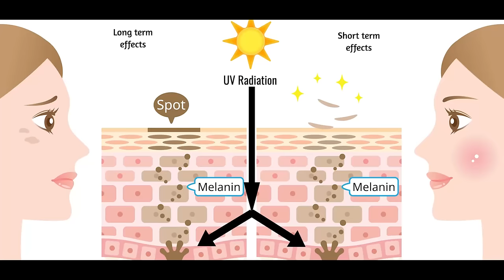क्या खाने से गोरा बच्चा पैदा होगा || Sonal Parihar